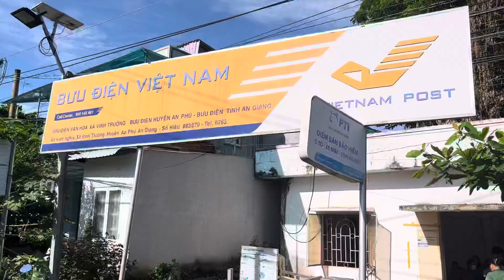Trường THCS Vĩnh Trường, Huyện An Phú, Tỉnh An Giang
Đây là ngôi trường tôi theo học từ năm 1997 đến năm 2001.
Nhân dịp nghỉ hè đầu 07/2022, tôi tranh thủ về quê và ghé thăm trường, vài thầy cô và bạn bè cũ.